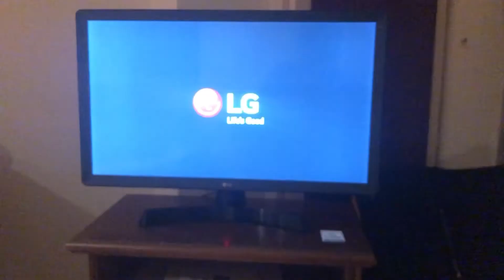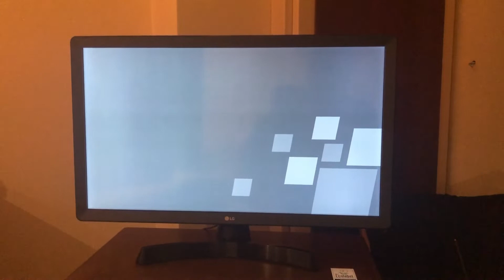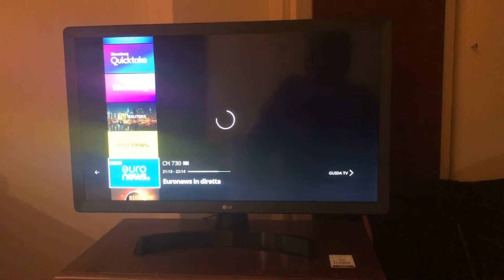Proviamo il nuovo smart tv LG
Siciuramente molto più affidabile rispetto a QBell il S.O. LG è decisamente superiore ... occorre solo familiarizzare rispetto ad Android è decisamente superiore salvo che per alcuni particolari che non ci hanno convinto del tutto .